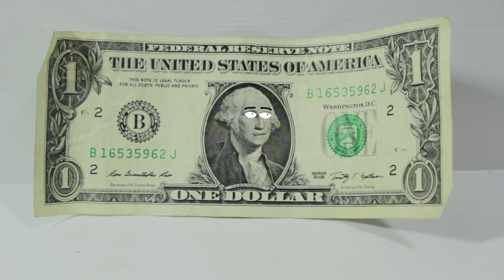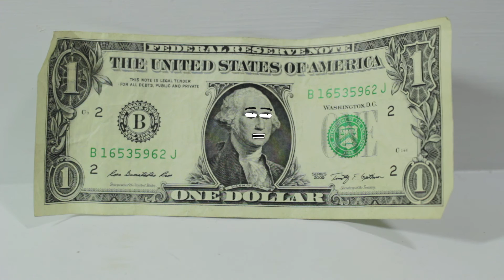Justoshow Reality - George "Dollar Bill" Has Herpes!?